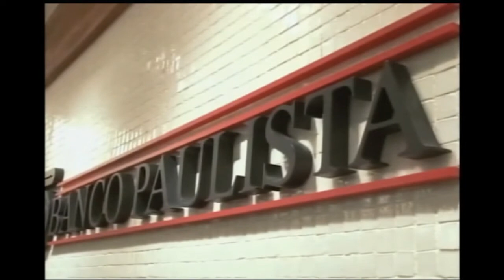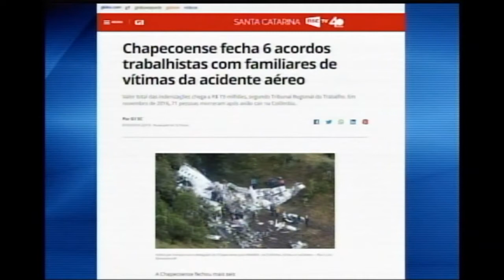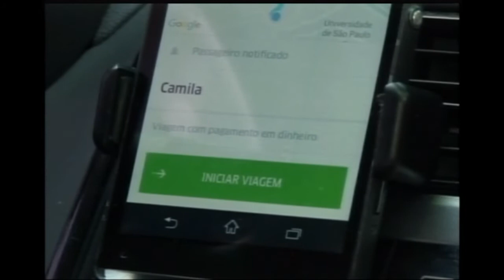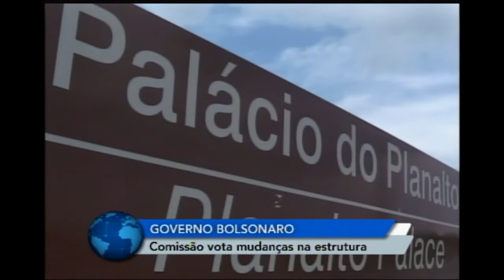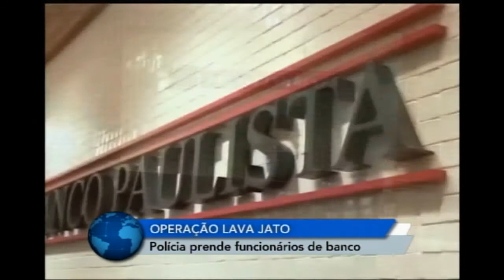Jornal Toda Hora - 2ª Edição (08/05/2019)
Você acompanha agora as principais notícias do Brasil e do mundo.